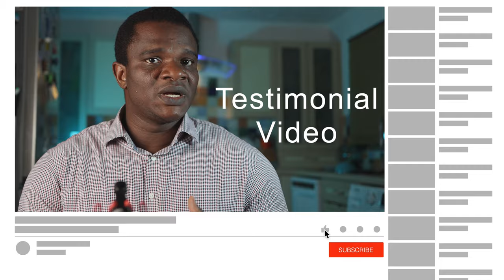Different Types of Marketing Videos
It is important to understand the different types of marketing videos that can help you target potential and existing customers at each stage of their purchase journey from acquisition through conversion and all the way to retention. In this video, you will learn the different types of marketing videos that can be used for both B2C and B2B marketing strategy execution.

Need help with creating and executing video marketing strategy?

// S U B S C R I B E if you are new to my channel.

Video timeline:
0:00 Start
0:03 Introduction
0:51 Product Review Videos
2:07 FAQ Video
3:30 Testimonial Video
5:42 Training Video
8:14 About Us Video